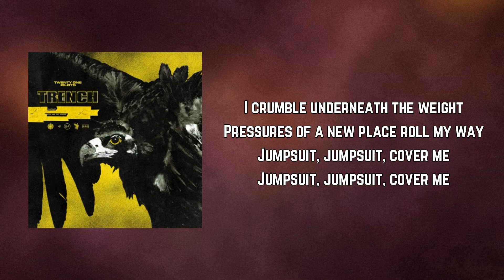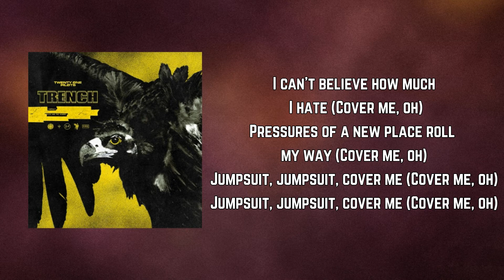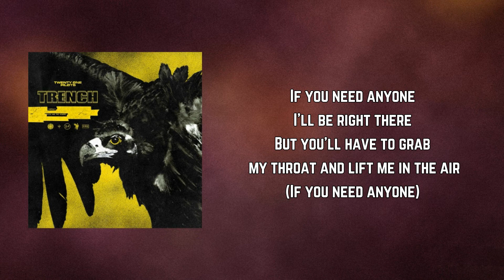Twenty One Pilots - Jumpsuit (Lyrics)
Jumpsuit by Twenty One Pilots
Album: Trench

Jumpsuit Lyrics:

Cover me, oh!

I can't believe how much I hate
Pressures of a new place roll my way
Jumpsuit, jumpsuit, cover me
I crumble underneath the weight

Spirits in my room, friend or foe?
Felt it in my youth, feel it when I'm old
Dusting off my jumpsuit
(Cover me)

I can't believe how much I hate (Cover me, oh)
Pressures of a new place roll my way (Cover me, oh)
Jumpsuit, jumpsuit, cover me (Cover me, oh)

But you'll have to grab my throat and lift me in the air
If you need anyone
I'll stop my plans (I'll stop my plans)
But you'll have to tie me down and then break both my hands
If you need anyone (If you need anyone)

Oh, jumpsuit, jumpsuit, cover me, oh!